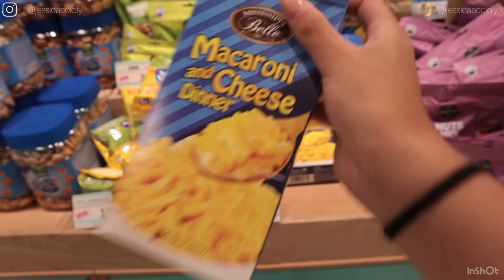A MELHOR LOJA DE PORTUGAL 🇵🇹 + COMPRA MÓVEIS NOVOS + NOVIDADES !!!